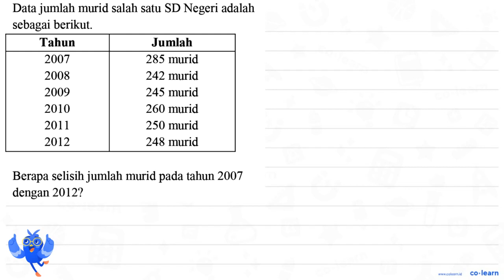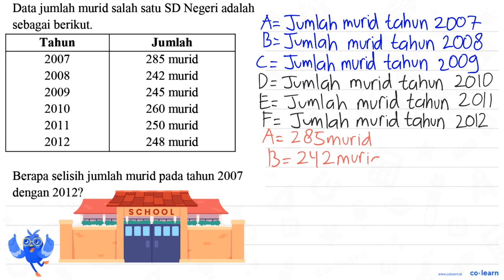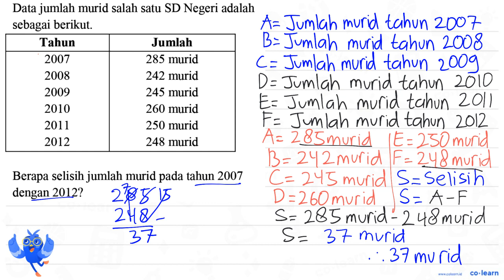Data jumlah murid salah satu SD Negeri adalah sebagai berikut. Tahun Jumlah 2007 285 murid 200...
Data jumlah murid salah satu SD Negeri adalah sebagai berikut.
Tahun Jumlah
2007 285 murid
2008 242 murid
2009 245 murid
2010 260 murid
2011 250 murid
2012 248 murid
Berapa selisih jumlah murid pada tahun 2007 dengan 2012?

Topik atau Materi: Penyajian Data dalam Bentuk Tabel - Pengumpulan dan Penyajian Data - Statistika - Matematika Kelas 5 SD -

Sumber Soal: Modul Matematika Kelas 6, Les Privat Insan Cerdas , N/A

00:00 : Bedah Soal
01:00 : Konsep, rumus dan pengertian Penyajian Data dalam Bentuk Tabel
01:18 : Langkah penyelesaian soal
02:48 : Jawaban akhir
03:18 : Penutup